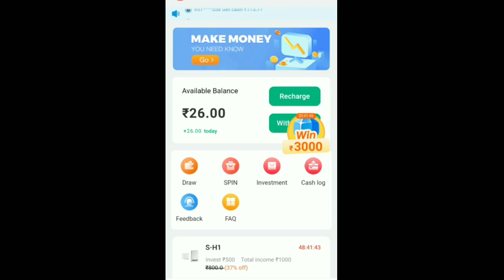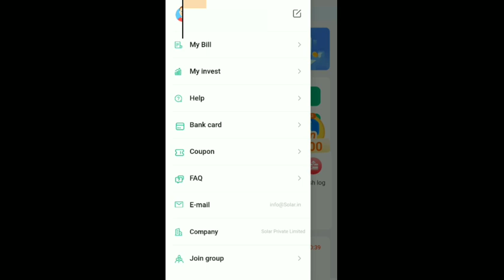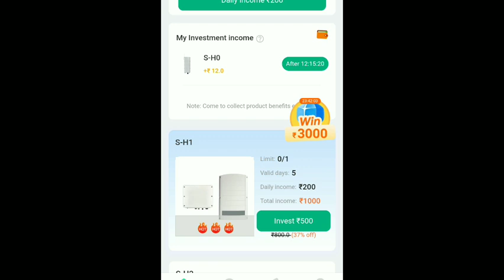solar New paise earning application ll Solar App review ll paise earning app